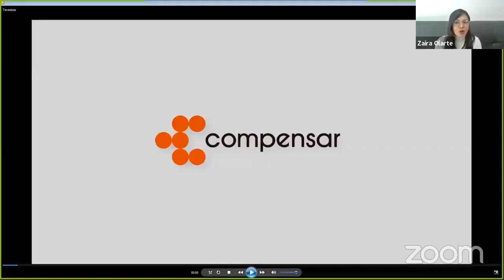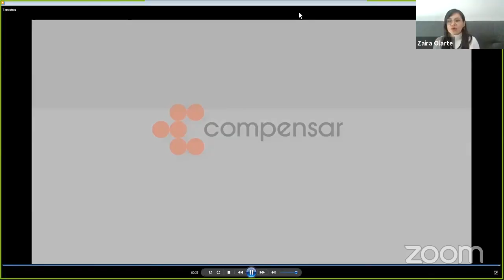La importancia del deporte en el desarrollo integral de las personas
¿Sabes cuál es la importancia del deporte en el desarrollo del ser humano?

Únete a esta charla.